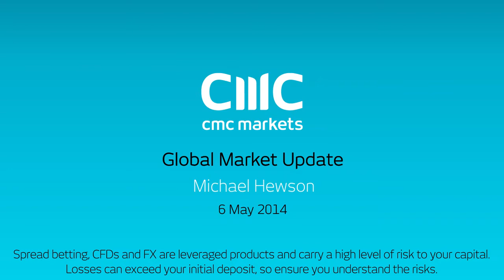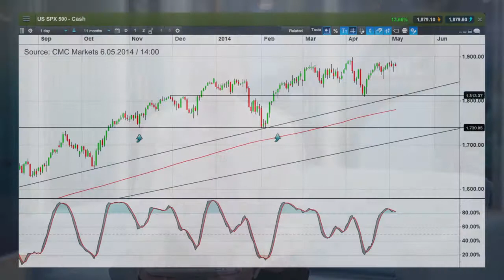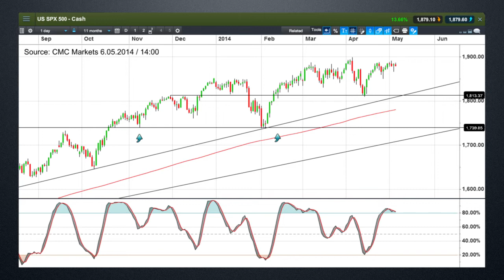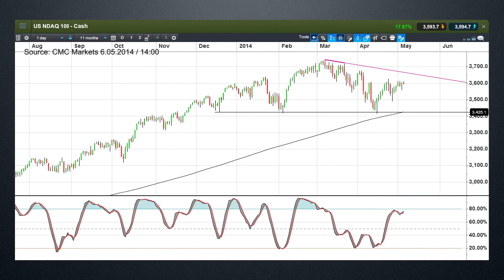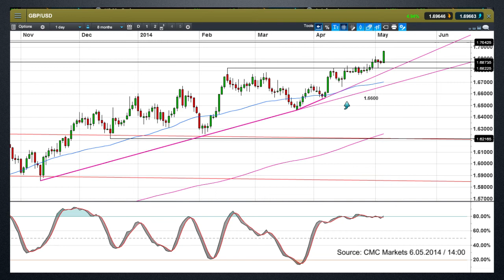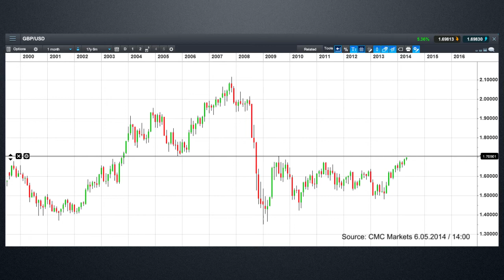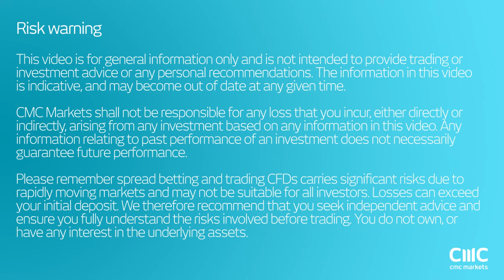What next for markets as Nasdaq starts to form a H&S - CMC Markets 6 May 2014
Michael looks at the Nasdaq100 and its divergence from the S&P500. He also looks at the pound and whether we'll see a break above the $1.7000 level as well as looking at Apple shares.